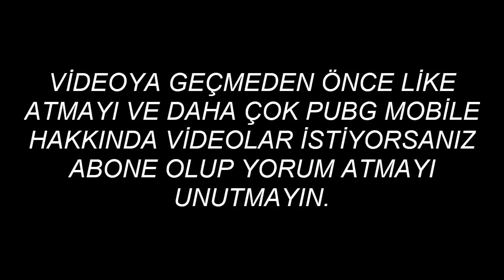İLK PUBG MOBİLE VİDEOLARI ( Kozmik Karınca, Tugay Gök, Barış Bra, Egoist Pati )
YOUTUBERLARIN İLK PUBG MOBİLE VİDEOLARI ( Kozmik Karınca, Tugay Gök, Barış Bra, Egoist Pati )

-Video hakkında değerli yorumlarınızı bizlerle paylaşır mısın ?

ADRESLERİMİZ !

➤İnstagramda Yeni Sayfamız

➤ AYRICA UD ÖDÜLLÜ OYUN VİDEOLARI ÇEKİYORUZ ..

Vs atmak isteyen ya da oyun videolarında yer almak isteyenler videoda söyleneni uygulayın lütfen..
Discord adresimize gelerek Oyun videoarının tarihlerini öğrenebilirsiniz..

Egoist Pati Ve Kızıl Pati Komik Pubg Mobile Tiktok Videoları İzliyor.
EGOİST PATİ-KIZIL PATİ
EGOİST PATİ-KIZIL PATİ hile
EGOİST PATİ-KIZIL PATİ komik
EGOİST PATİ-KIZIL PATİ tiktok

KOZMİK KARINCA YA DENK GELEN HİLELER !!
Ersin Yekin,Kozmik Karınca,Mezarcı
Ersin Yekin Hile
Kozmik Karınca Hile
Mezarcı Hile
Mezarcı
Pubg Mobile Tiktok Video
Pubg Mobile Türkiye
Pubg Mobile Tiktok Komik

pubgmobile pubg mobile fury team fueywarersin fury fury ersin pubg funny moments pubg epic winspubg exe papçi hile papçi papçi çelınç pubg challenge pubg baskın pubg mobile hile pubg mobile hileye denk gelen youtuberle rpubg mobile hack pubg mobile wallhack pubg mobile hackers pubg mobile hile avı

Pubg Mobile Lite , Pubg Lite,Hack Pubg Mobile,Hack Pubg,Canlı Yayın Pubg,Live PUBG,Pubg Mobile PC,

pubg pubg mobile pubg mobile türkçe pubg mobile türkiye pubg tik tok pubg mobile hile 13.sezon pubg tabutçu reis komik videolar papcici pabcici pubg coffin dance pubg komik videolar kozmik karınca kozmik karınca pubg kozmik karınca hile kozmik karınca vs

pubg mobile hileye denk gelenlerpubg mobile hilehileye denk gelen youtuberlerpubg mobile hilecilerkozmik karınca hile#10pubg mobile komik anlarhileye denk gelen youtuberlar pubgkozmik karınca'ya gelen hileler pubg mobile wallhack ersin yekin hile ersin yekin aim hackersin yekin speed hack fury sezar hilefury flexible hile mezarcı hile hileye denk gelen mezarcı mezarcı hackersin yekin hile mihile ersin yekinhileye denk gelen youtuberlar fury team

Hileye Denk Gelen Youtuberlar Pubg Mobile...
3 Youtuber Hilecilere Karşı | Pubg Mobile | ( Ersin Yekin,Kozmik Karınca,Mezarcı)

pubg mobile# pubg mobile hile pubg mobile ayarlar pubg mobile taktikleri pubg mobile işaret fişeği pubg mobile emülatören iyi telefon oyunları en zor telefon oyunları ücretsiz pubgmobil oyun pc oyun oyunbilgisayar oyunu kozmik karınca pubg mobile kozmik karınca pubg mobile one man squadpubg mobile ucen iyi battle royale oyunlar ücretsiz en iyi oyunücretsiz battle royalehayatta kalma oyunu pubg mobile villa pubg mobile vikendi oyun eğlence Twitch Barış Braa ile Sevgilisi Yeteneklerini Gösteriyor(beatbox,kekliğimi vurdular)
barış Bra barış Bra Twitch barış Bra pubg barış Bra pubg mobile barış Bra brawlstars barış Bra hayatı
pubg mobile vpn,
pubg mobile komik anlar,
pubg mobile kutu açılımı,
pubg mobile şarkısı,
pubg mobil lite,
pubg mobil hile,
pubg mobil canlı yayın,